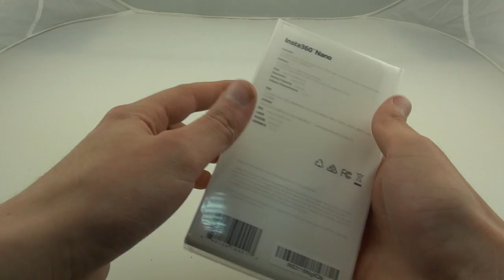Распаковка и видео обзор камеры Insta360 Nano. 3D-VR: всё о виртуальной реальности.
Прорыв в сфере VR технологий: камера для съёмки видео 360 °, адаптированная для iPhone. Встречайте: Insta360 Nano! С помощью этого компактного аксессуара можно снимать настоящее панорамное видео для виртуальной реальности на свой айфон. Гаджет оснащен двумя камерами с углом обзора 210 градусов. Устройство "склеивает" видео с двух камер в режиме реального времени, снимая в разрешении 3К с частотой 30 кадров в секунду.
Технические характеристики:
• линзы: F2.0
• разрешение: 3040 * 1520
• карта памяти: MicroSDHC (TF карта)
• размеры: 110 мм × 33 мм × 21 мм
• масса: 70 ± 5 г
• ёмкость аккумулятора: 800mAh
• адаптер: 5V / 1A